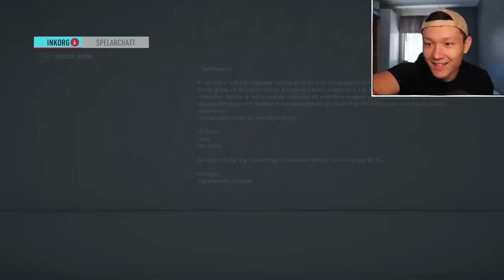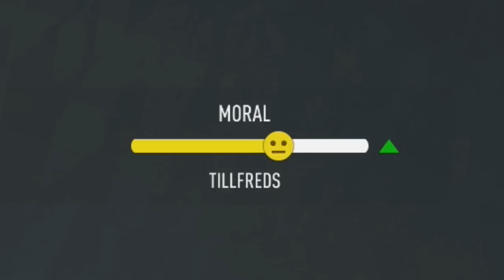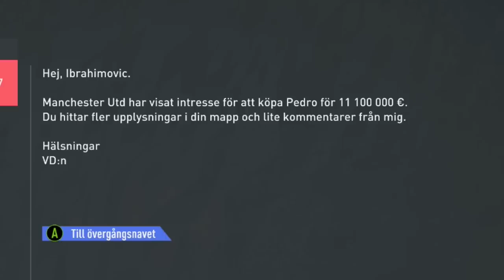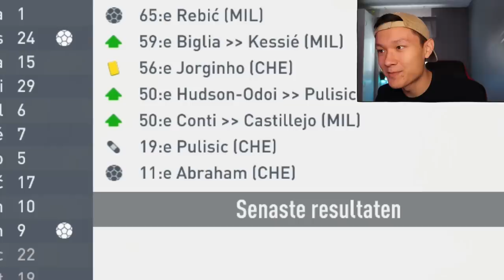Testar KARRIÄRLÄGE för första gången i FIFA 20..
400 likes för en DEL TVÅ!

Följ mig gärna på instagram: scoar10